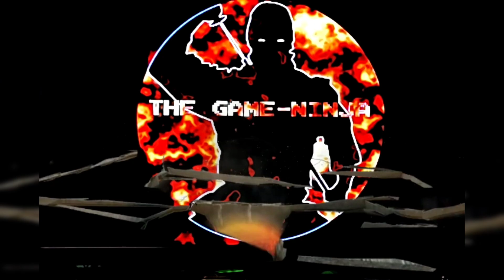I AM THE GAME-NINJA & THIS IS MY NINTENDO 64 GROWING COLLECTION!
The Nintendo 64 (N64) is a home video game console developed and marketed by Nintendo. It was released in Japan on June 23, 1996, in North America on September 29, 1996, and in Europe and Australia on March 1, 1997. The successor to the Super Nintendo Entertainment System, it was the last major home console to use cartridges as its primary storage format until the Nintendo Switch in 2017. As a fifth-generation console, the Nintendo 64 primarily competed with the Sony PlayStation and the Sega Saturn.